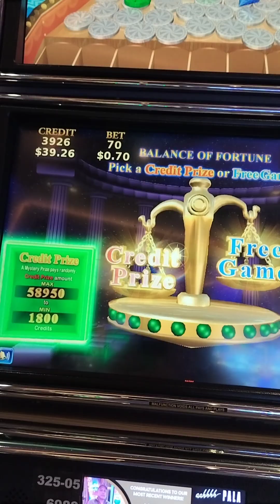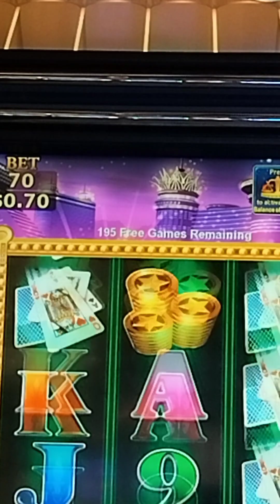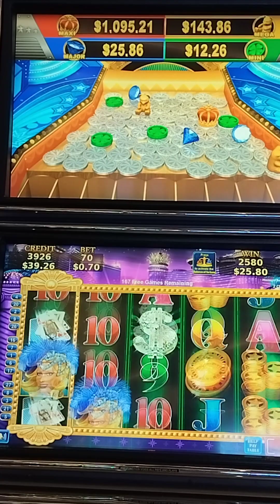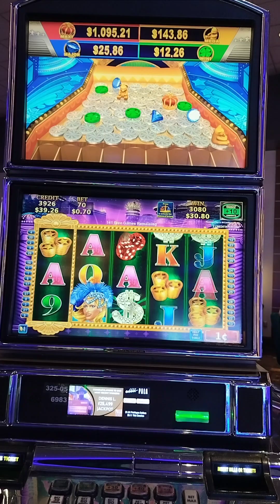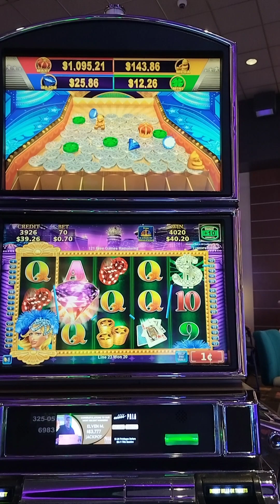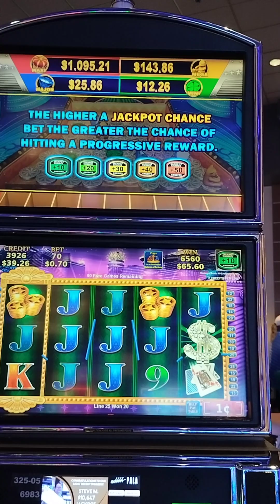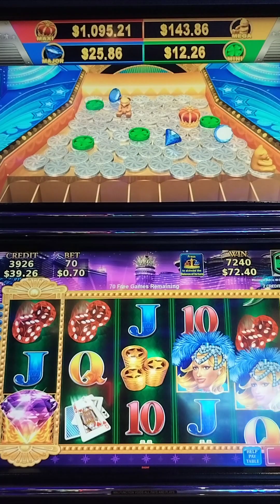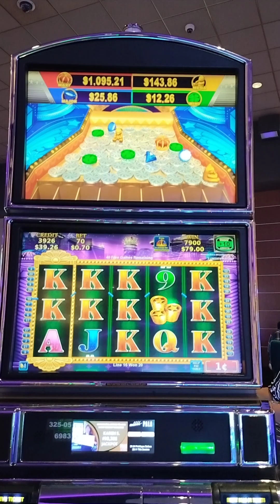totally 😁 free rooms at Silver Legacy casino in Dubai